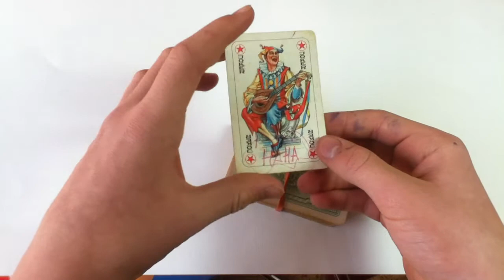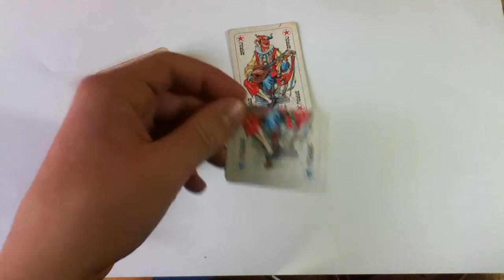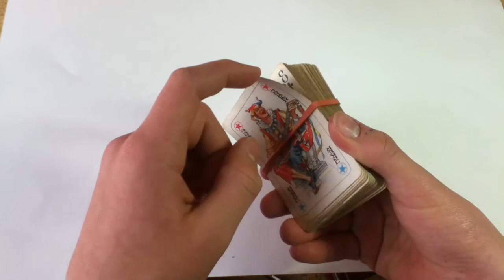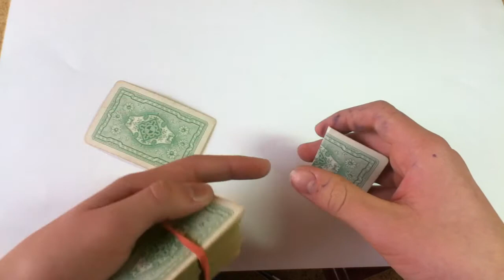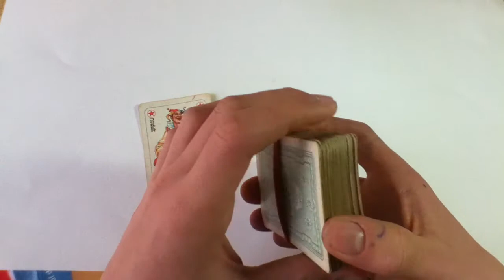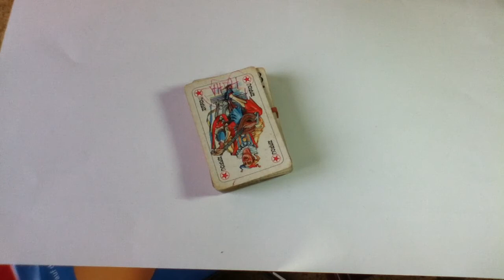Kartentrick: Der wandelnde Joker - mit Erklärung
- Wir zeigen euch den Kartentrick "Der wandelnde Joker". Viel Spaß beim Nachmachen und beim Freunde und Verwandte beeindrucken.